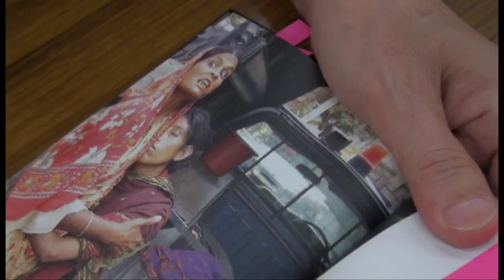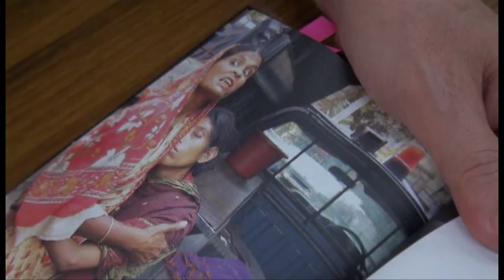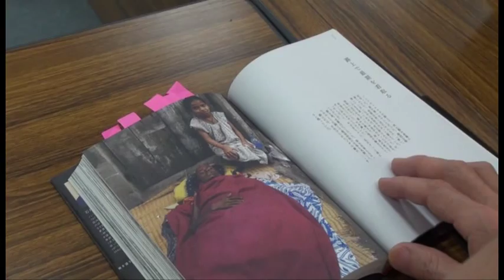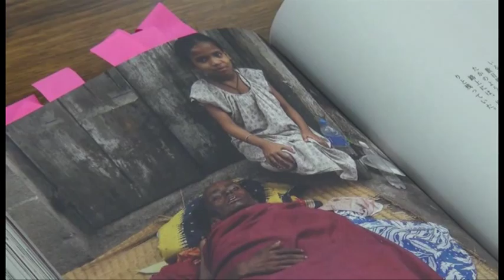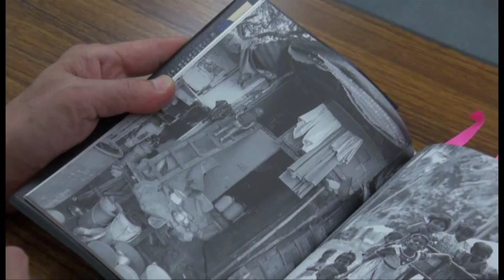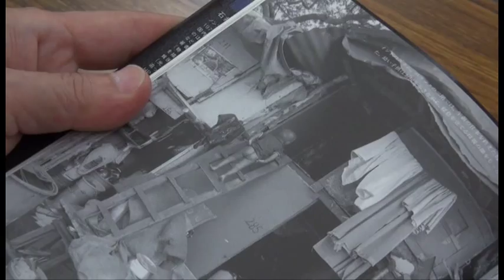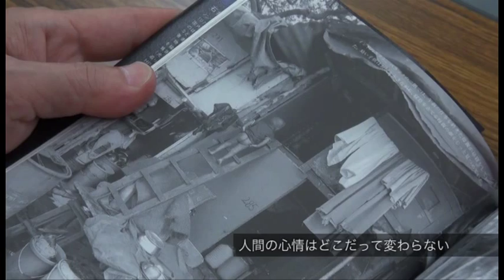石井光太×蔵前仁一特別対談「地を這う祈り」を語り尽くす１.wmv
23年間続いた雑誌『旅行人』が惜しまれつつも休刊になりました。
そこで、編集長・蔵前仁一氏とノンフィクション作家・石井光太氏の特別対談を収録しました。
旅行人の思い出話、そして石井氏の著書『地を這う祈り』について、熱く語りあいます！